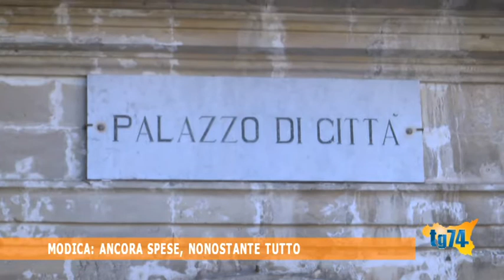Modica, ancora spese, nonostante tutto